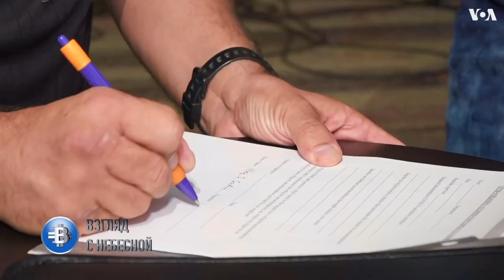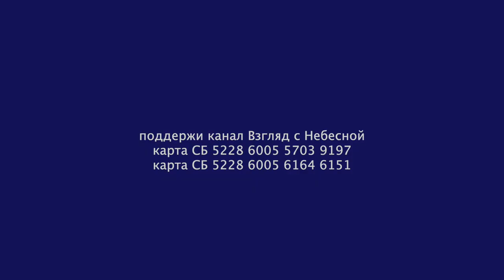Освобождение от вакцинации | Вооруженный пастор | Капеллан из Голливуда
Наш собеседник из США, полицейский капеллан Олег Гулин рассказал о своей эмиграции из СССР. О том, как он прошел путь от охранника до полицейского капеллана и как он освобождает по религиозным основаниям людей от прививки против COVID-19. _______________________________________________
Вы можете поддержать нас финансово:
YouTube канал ВЗГЛЯД С НЕБЕСНОЙ